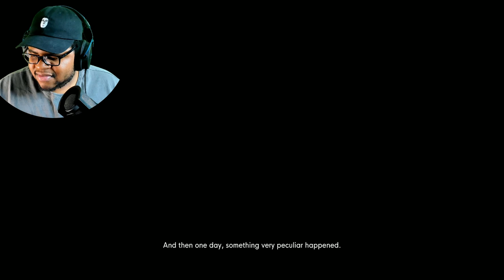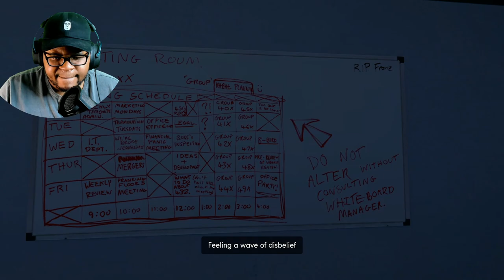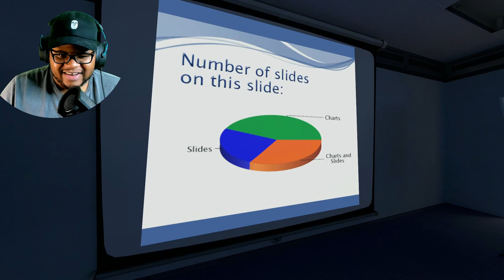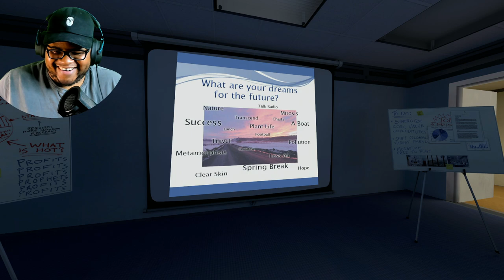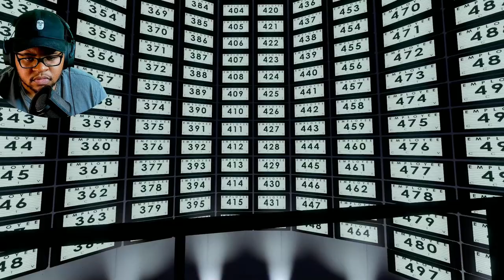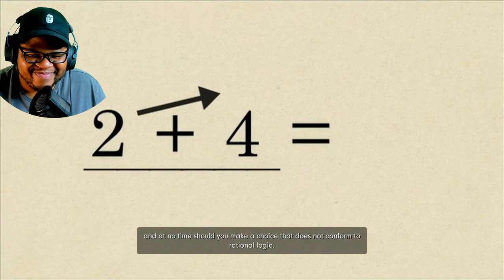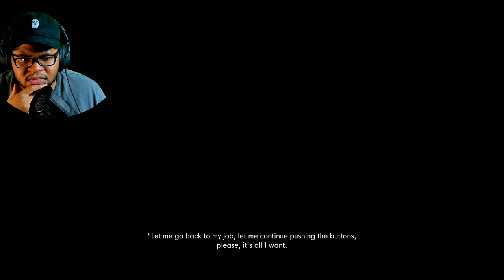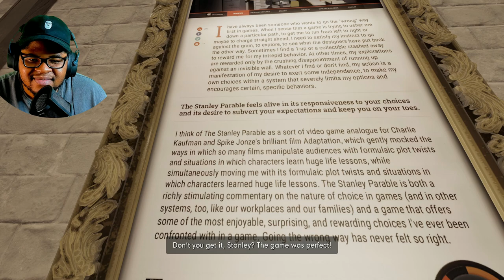DON'T do THIS In The Stanley Parable Ultra Deluxe Edition...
and the end is never the end...

In this video, I am playing
The Stanley Parable: Ultra Deluxe Edition

According to Youtube Statistics, only 19% of
Join the NateAliens​​​​​​​​​​​​​​​​​​​​​ ❄️👽💙